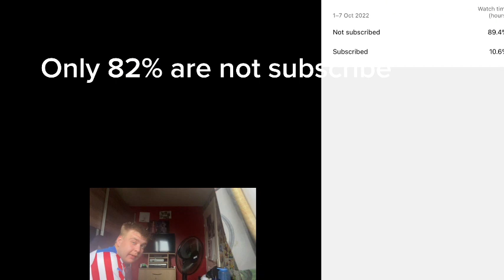Fifa23 manager career mode castleford afc academy season one episode 29 Harrogate town